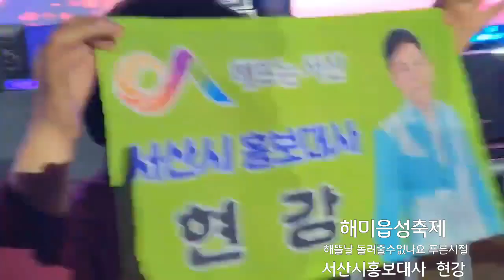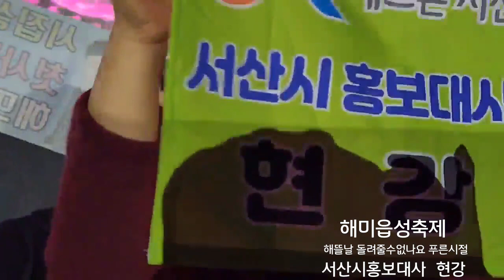해미음성축제 서산시 홍보대사 가수현강 메드리 젊은이가 많이온 전국최고 축제 해미음성축제 서산시 는 잘한다. 도약하는서산 살맛나는서산 해뜨는서산